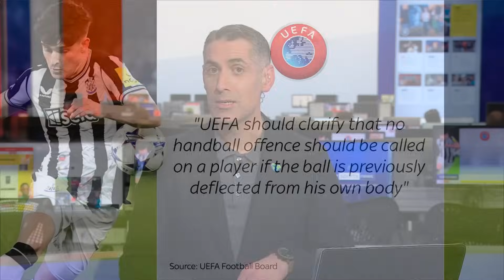Newcastle handball controversy EXPLAINED! | 'A deflection should not be a handball'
The controversy surrounding the handball decision in Newcastle's Champions League draw to PSG continues after UEFA football board's recommendation from April stating a deflection onto a player's hand should not be an offence, was overlooked.